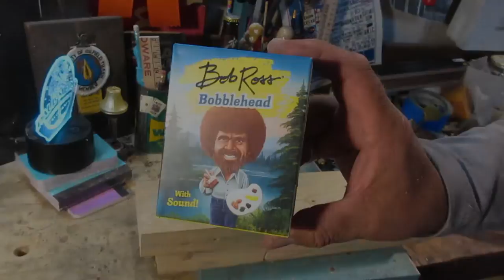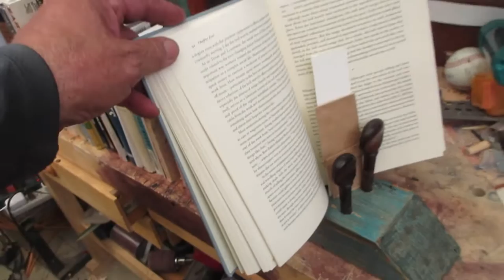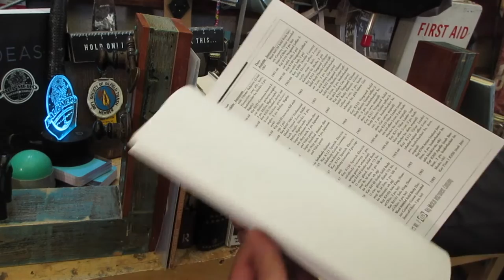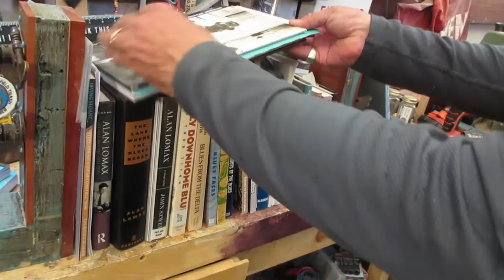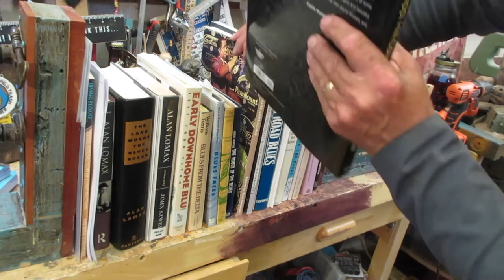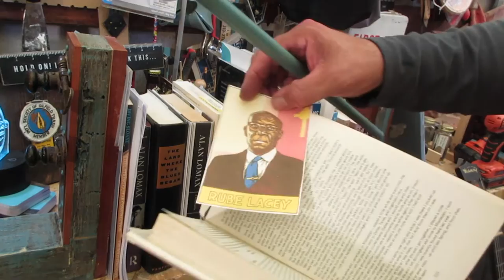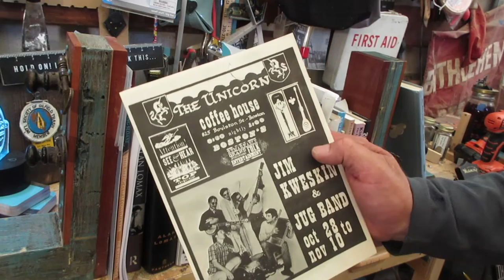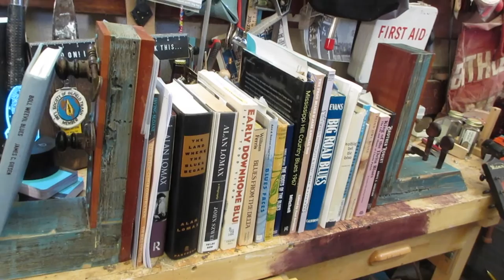The Fake Luthier's 2021 County Fair Project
Just in time for the County Fair that never happened, some giant violin tuner thingees get pulled  out of the scrap pile at a luthier's shop to be transformed into a theoretical sure winner.